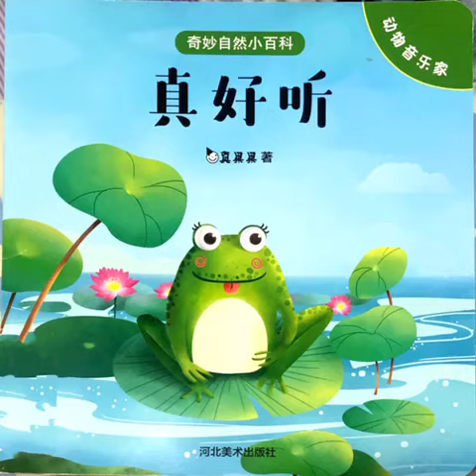Drop Everyhing and Read (D.E.A.R) | 真好听 by 真果果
讲述了自然界能发出奇特声
音的各种动物。分别有:老鼠、猫、小鸟、猪、青蛙、母鸡、马、蜜蟓。它们有着自然界赋予的特殊声音，并用这些声音表达着各自的生存需求。for our Playgroup Children on their HomeSchool Learning Journey by Lin Laoshi